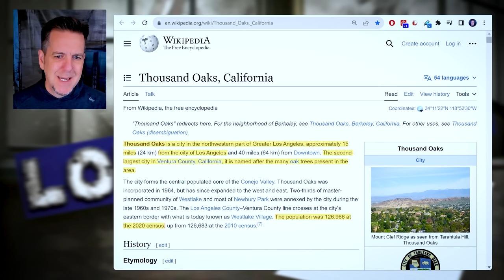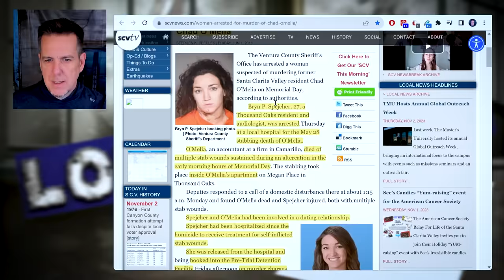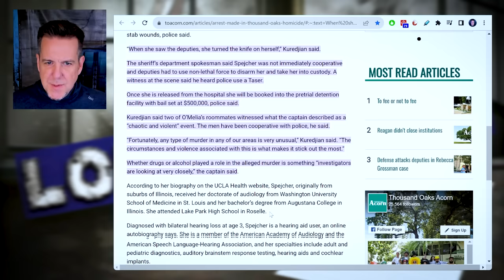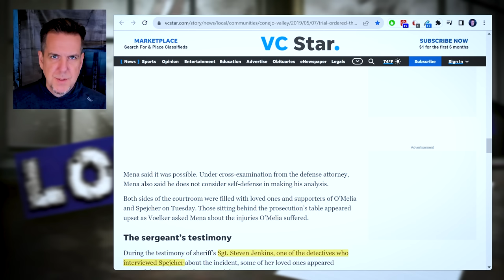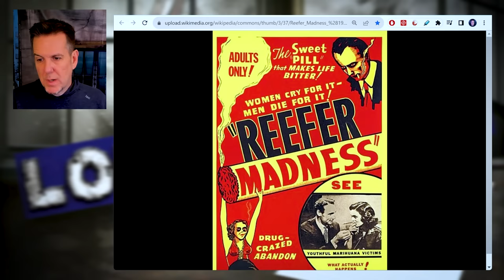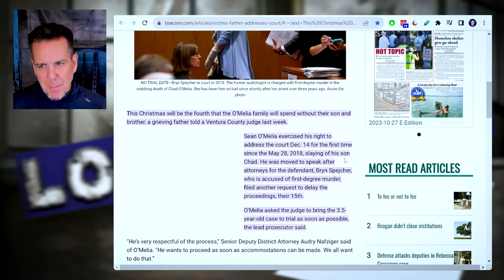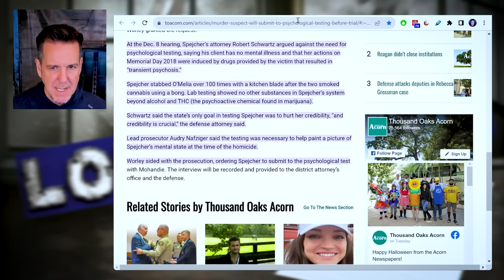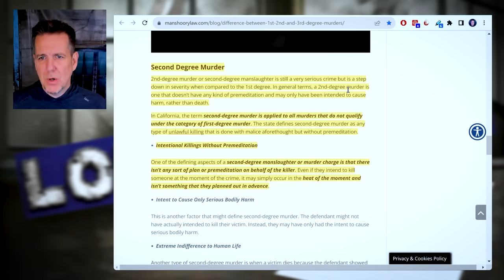The Death of Chad O'Melia - Is Reefer Madness Stopping Justice? BRAINSCRATCH